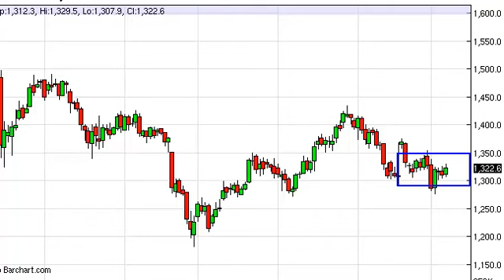Gold Technical Analysis for October 8, 2013 by FXEmpire.com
- October 8, 2013 commodity daily technical analysis for the Gold commodity. Find more information about Forex and Commodities News